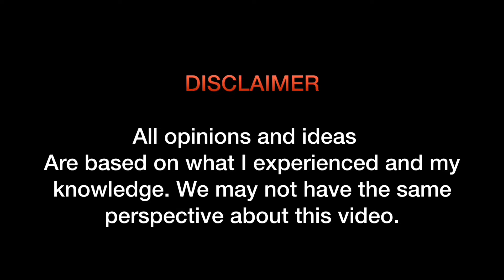Anu bang pwedeng gawin at puntahan sa Dubai?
Ito po ay aking sariling opinion. Enjoy nyo lng at sana sumang-ayon kayo sa mga sinabi ko. Happy happy lng tayo